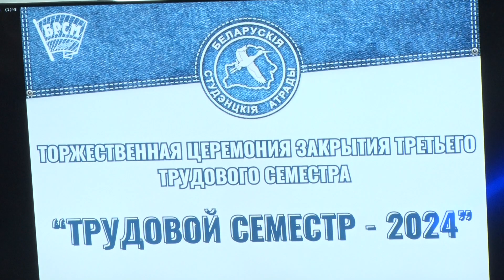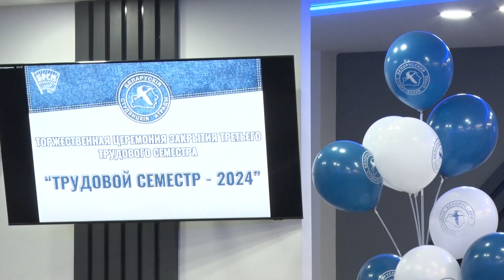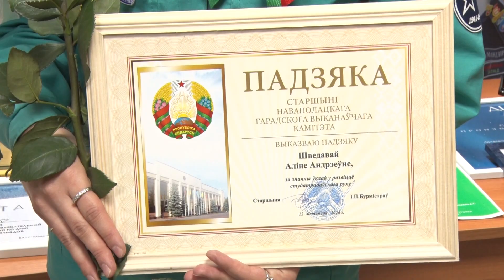В Новополоцке торжественно закрыли третий трудовой семестр (14.11.2024)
Торжественная церемония закрытия "Третьего трудового семестра-2024" началась с мемориального комплекса "Первая палатка", где все присутствующие почтили память первостроителей Новополоцка.

После, на базе Новополоцкой ТЭЦ студенческие отряды подвели итоги уходящего года. Здесь лучшие бойцы получили заслуженные награды за проделанную работу. Без наград не оставили и тех, кто на протяжении всего года обеспечивал ребят работой.

Всего за период трудового семестра «Лето – 2024» на работу устроили 319 человек в составе 22 отрядов.